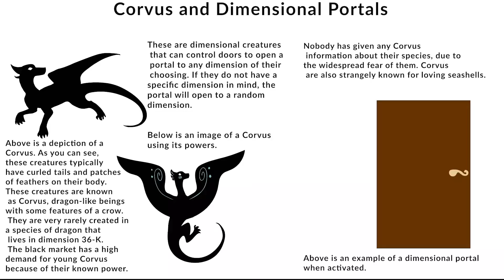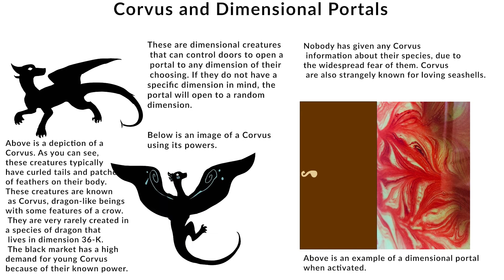The Library - Animatic #2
An animatic of Windy going to the library to do some research on Hroc's species and dimensions.

Time taken - about 15 hours and 30 minutes
Total Strokes - 12,752

I used Procreate to create the artwork, Adobe Premiere for video editing, Audacity for audio editing, Adobe Animate for certain parts, and Adobe Photoshop for finishing touches.